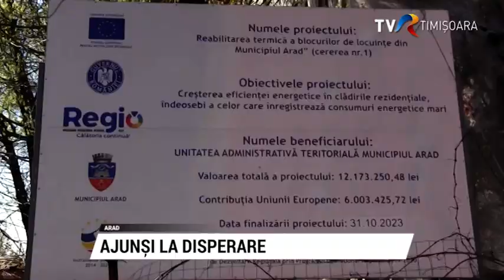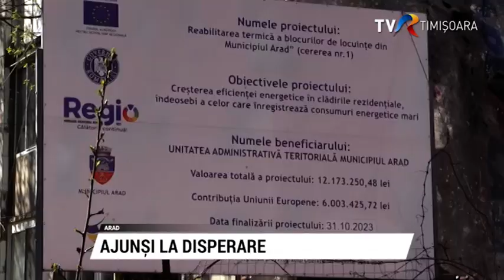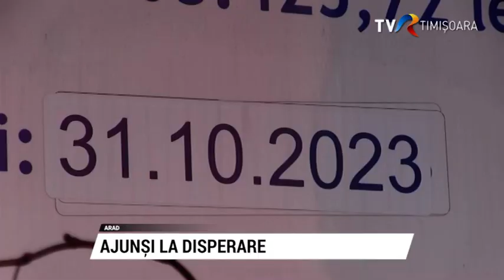Lucrări de reabilitare termică cu bani europeni făcute de mântuială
Lucrari de mantuiala, pe bani europeni. Zeci de aradeni sunt nevoiti sa traiasca in conditii de santier,de aproape trei ani, dupa ce constructorul care urma sa le anvelopeze blocul nu a mai aparut de luni de zile. Intre timp in apartamente ploua, ferestrele au fost montate gresit iar izolatia terasei a fost facuta , dupa spusele locatarilor, cu saci de gunoi si nu cu folie speciala. Oamenii au facut zeci de reclamatii,fara rezultat. Primaria Arad se declara nemultumita de constructor, dar a achitat pana acum 70 la suta din lucrari.